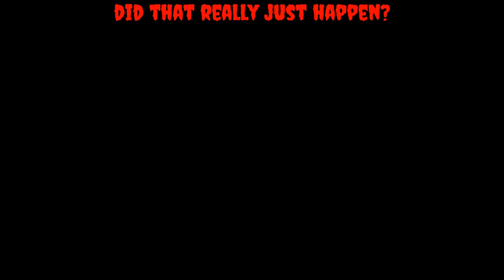Kill Or Be Killed 79